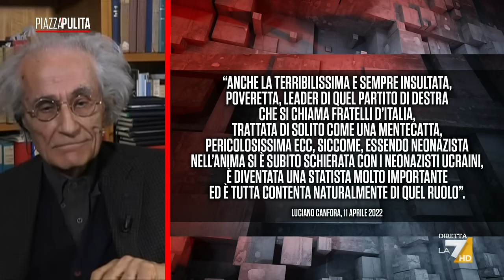"Meloni neonazista", Canfora: "Se lo ripeterei? Nessuno può tuffarsi due volte nello stesso fiume"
Luciano Canfora querelato da Giorgia Meloni per averla definita "neonazista nell'animo", il commento dello storico: "Se lo ripeterei? Rispondo col grande pensatore greco Eraclito: nessuno può tuffarsi due volte nello stesso fiume".